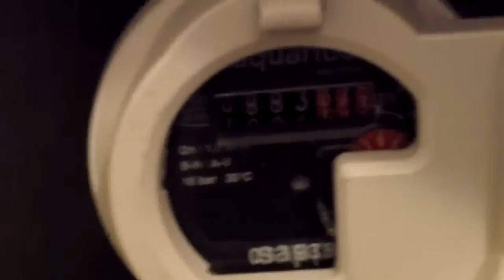DÉTECTION DE FUITES Vaucluse 84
DÉTECTION DE FUITES Vaucluse 84. Le groupe sas est une société spécialisée en recherche de fuites d'eau SANS CASSE et détection de réseaux, avec garantie de résultats, et le plus souvent pris en charge par votre assurance habitation.
nos techniques élaborées (caméra endoscopiques, thermiques, appareils electro-acoustiques, gaz traceur, géoradar, GPS, etc ...) vous garantissent une intervention sans aucune destruction, pour des recherches sur tous types de canalisations (alimentations, évacuations, chauffage,câble électrique, piscine, terrasse, voirie, infiltration, en intérieur ou en extérieur) .Nous intervenons dans la région Provence-Alpes-Côte d'Azur sont: Vaucluse (84 ) est située au sud-est de la France.
Le département du Vaucluse 84 appartient à la région Provence-Alpes-Côte d'Azur.
Avignon, Orange, Carpentras, Cavaillon, L'Isle-sur-la-Sorgue, Pertuis, Sorgues, Le Pontet, Bollène, Apt, Monteux, Pernes-les-Fontaines, Vedène, Valréas, Le Thor, Morières-lès-Avignon, Entraigues-sur-la-Sorgue, Vaison-la-Romaine.